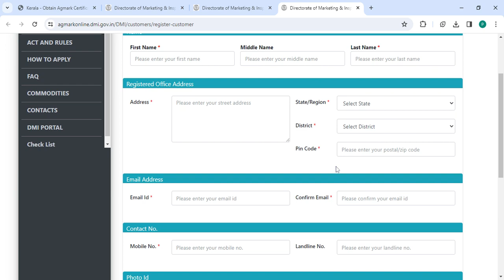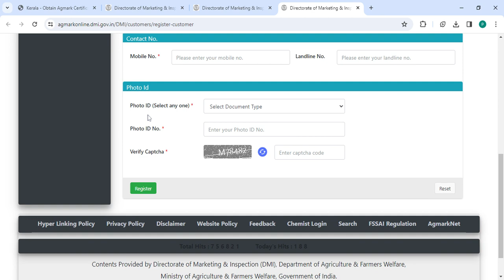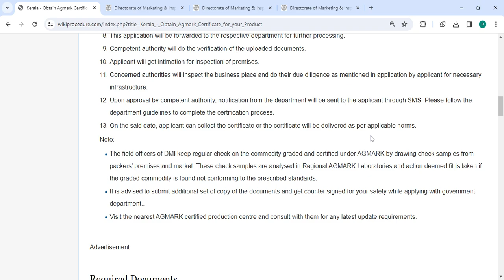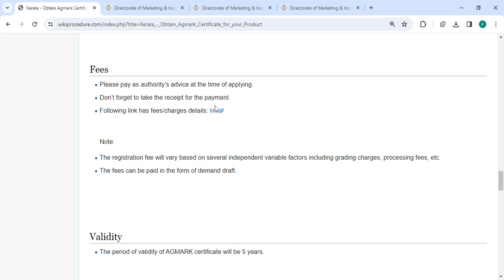Kerala - Apply Online Agmark Certificate for your Product (Online)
This video provides you information related to Obtain Agmark Certificate for your Product in Kerala. Following link can take you to the page with more information - Obtain Agmark Certificate for your Product#_